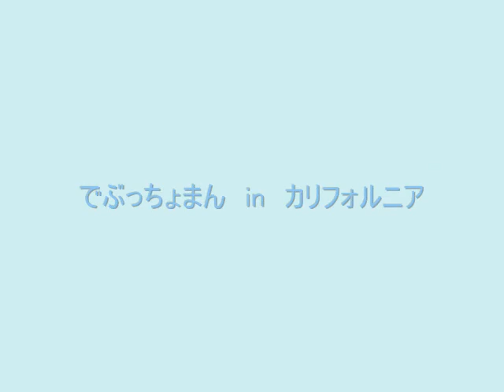Arroyo Salado Primitive Campground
Anza-Borrego Desert State Park,
CA USA